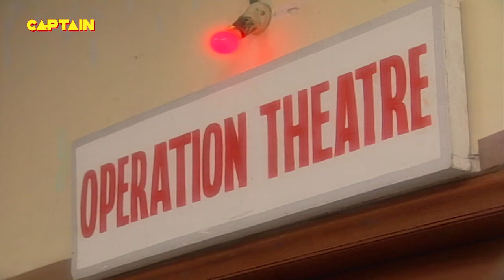Nameera ने खोया अपना बच्चा || HEENA EP 138 || Full episode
Episode 138:
Heena and Akram visit Heena's parents for a family gathering over dinner and have lots of fun and catch up on everything!

About The Heena :
The show was based on the trials and tribulations in the life of a woman. Heena is married to Sameer, but her marriage is doomed from the wedding night itself when Sameer proclaims his undying love for another woman, Ruby. Finally, their unhappy marriage ends in a divorce. A while after the divorce Sameer's best friend Akram decides to marry Heena. Heena is very happy with Akram and thinks that he is the one. But Ruby strikes again and enters Heena's life as Akram's second wife.